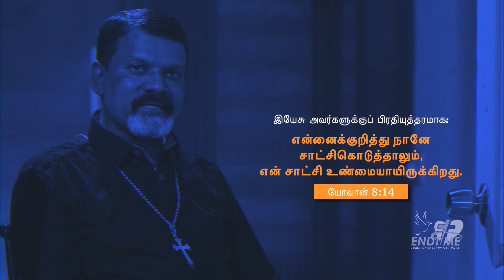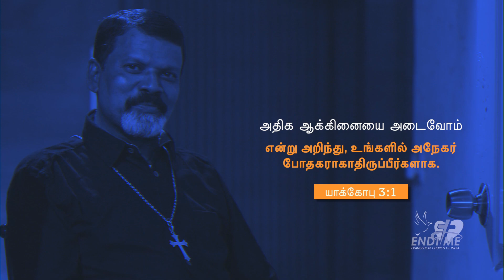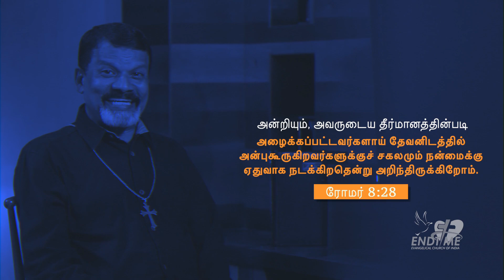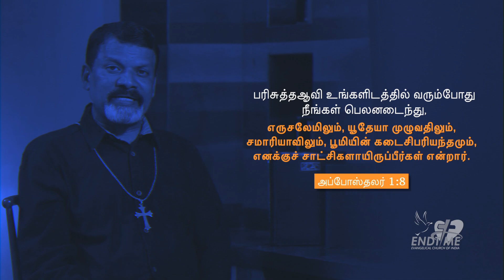Life Testimony | Dawnson Aaron | Tamil Christian Testimony | Christian Faith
tamilchristiansong jabezdawnson nadathungapaa This video captures the life testimony of Rev. Dr. Dawnson Aaron who continues to live his life for Jesus.

Video - Vinod/Swapnil @ vedicpix
Edit - Paul Saravanan
Location - Mumbai
Recorded Year - 2018
Producer - Karunya Jabez